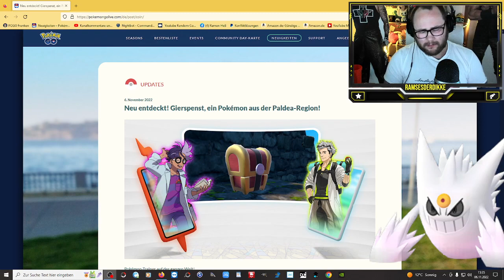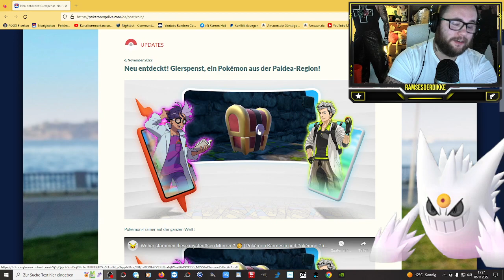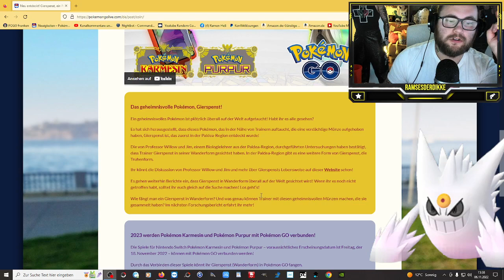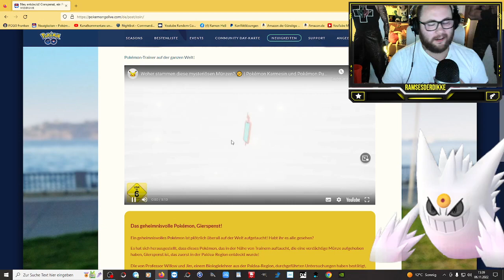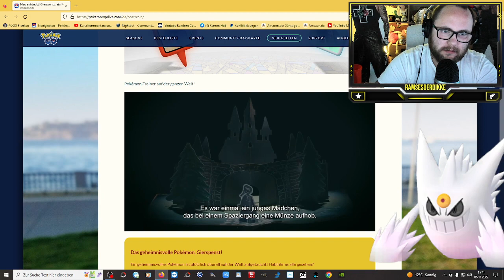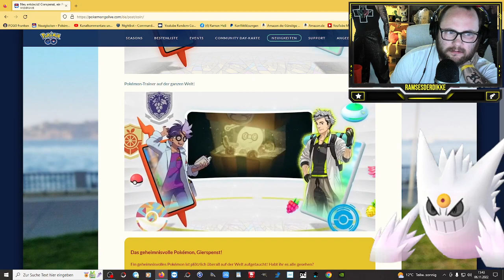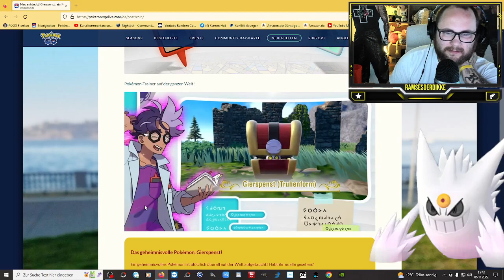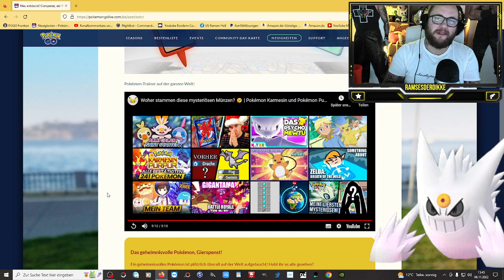Gierspenst & Die VERBINDUNG von Pokemon GO x Karmesin / Purpur !!! | Pokémon GO Deutsch # 2186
GUMMA !!!

Mein Trainer Code : 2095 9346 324